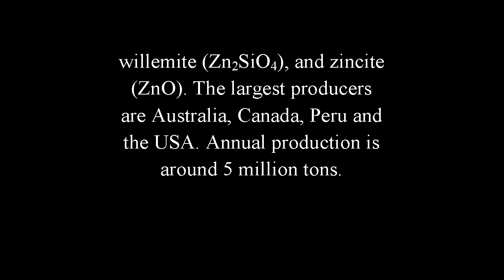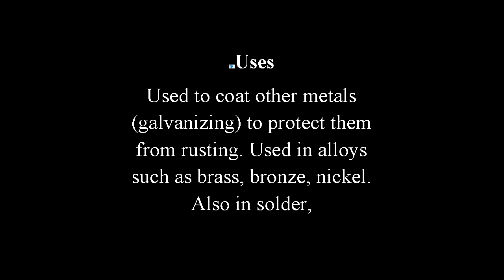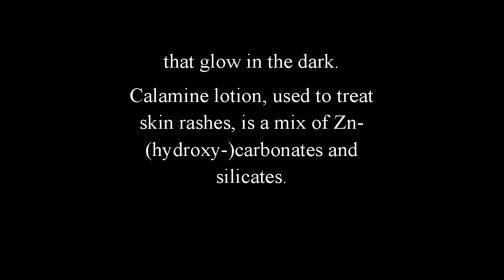Zinc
Name Origin
German: zin (German for tin).
 "Zinc" in different languages.

Sources
Found in the minerals zinc blende (sphalerite) (ZnS), calamine (ZnO), franklinite ((Fe,Mn,Zn)(Fe,Mn)2O4), smithsonite (ZnCO3), willemite (Zn2SiO4), and zincite (ZnO). The largest producers are Australia, Canada, Peru and the USA. Annual production is around 5 million tons.
Uses
Used to coat other metals (galvanizing) to protect them from rusting. Used in alloys such as brass, bronze, nickel. Also in solder, cosmetics and pigments.
Zinc Oxide is used as a white pigment in watercolours and paints. It can also be found as an over-the-counter ointment that is appplied to the exposed skin of the face or nose to prevent dehydration. It can also prevent sunburn.
Zinc Chloride (ZnCl2) is used as a deodorant and can also be used as wood preservative.
Zinc Sulfide (ZnS) is used in luminescent pigments such as those on the hands of clocks and other items that glow in the dark.
Calamine lotion, used to treat skin rashes, is a mix of Zn-(hydroxy-)carbonates and silicates.
Throat lozenges, used as remedies for the common cold, use Zinc Gluconate Glycine (C12H22O14Zn) and Zinc acetate.